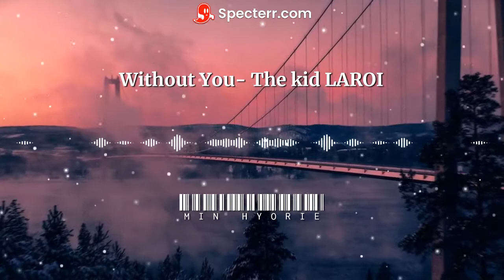The Kid LAROI WITHOUT YOU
Audio By The kid LAROI- spotify
Image from Unleash by Anders Jilden (@anadersjilden)